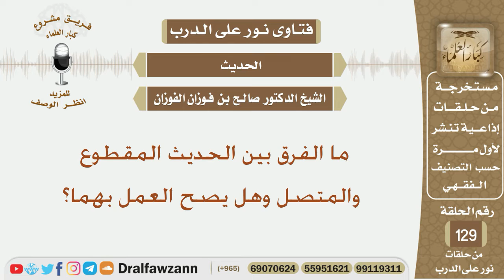ما الفرق بين الحديث المقطوع والمتصل وهل يصح العمل بهما؟ الشيخ صالح بن فوزان الفوزان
نص السؤال:
ما الفرق بين الحديث المقطوع والمتصل وهل يصح العمل بهما؟
السيرة الذاتية :
للاشتراك في قناة الشيخ صالح الفوزان

رئيس الفريق
لمشروع كبار العلماء